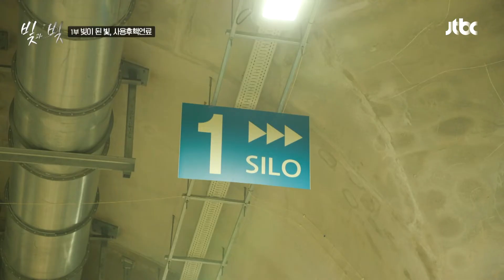순수 국산화, 미국에도 수출되고 있는 한국의 '사용후 핵연료' 저장 용기👍 | 빛과 빚 1부 | JTBC 230729 방송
순수 국산화, 미국에도 수출되고 있는 한국의 '사용후 핵연료' 저장 용기👍